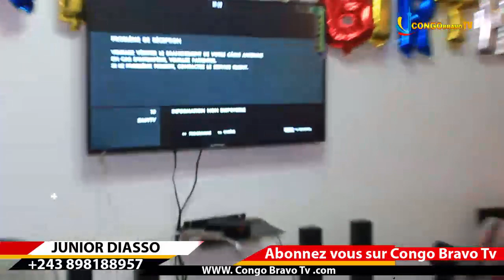TÉLÉ RÉALITÉ BRENDALO LA DANSEUSE DE FABREGAS ASALELI MOBALI NA YE ROI SALOMON BÉTON FETE KOKAMWA